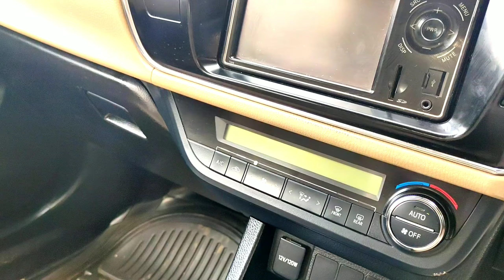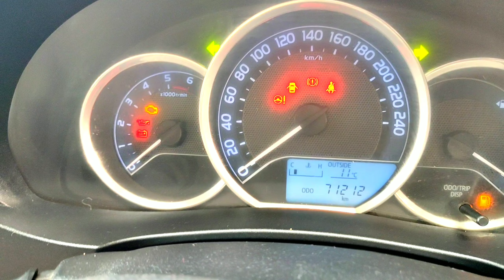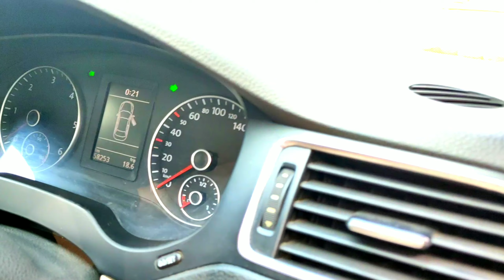1 SE BADKAR 1 CAR COROLLA ALTIS WOLKSWAGEN JETTA AVAILABLE GALAXY CARS DELHI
#1 COROLLA ALTIS

COROLLA ALTIS 2014 DIESEL ENGINE MANUAL TRANSMISSION 1ST OWNER 71000KM WSR DELHI REG WELL MAINTAINED CAR NON ACCIDENT GUARANTEE NO MACHENICAL WORK
(PRICE 7LAC)

#2 WOLKSWAGEN JETTA

JETTA 2011 NEW SHAPE 1ST OWNER  DIESEL ENGINE AUTOMATIC TRANSMISSION 58000KM WSR DELHI REG ALL ORIGINAL PAINTS NON ACCIDENT GUARANTEE NO MACHENICAL WORK WELL MAINTAIN
(PRICE 4.45)

FINANCE FACILITY AVAILABLE 0% DOWN PAYMENT ONLY DELHI NCR

OFFICE  7 DAYS OPEN

CALL ONLY OFFICE TIMING WHATS APP ANY TIME

FOR MORE DETAIL OR WHATS APP MR.ARHAN 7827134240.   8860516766

FOR MORE UPDATE LIKE MY PAGE.

R.C TRANSFER AND STATE NOC AVAILABLE